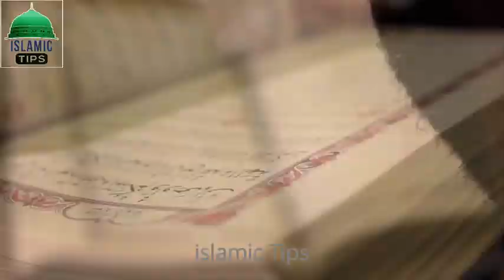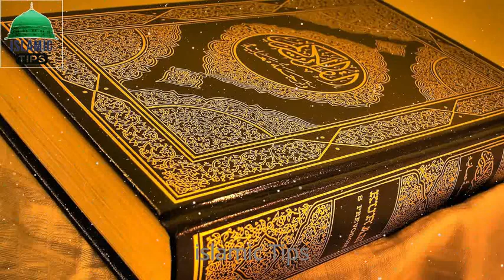Best Naat in the world EVER ᴴᴰ┇Har Khata Pe Sharamsar Hoon Main┇Khalid Mehmood NAAT┇Naat Sharif 2018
This Is the Official channel of ILOVEALLAH.Here you can find any bayan of any mufti and maulana,despite of any Communal.we team of ILOVEALLAH are trying our best to upload videos for you peoples.with this hope that you will listen it and share with your friends too.its kinda SADQA E JARIYA.
InshaaAllah Allah will give you ajar in Dunya O Akhira.